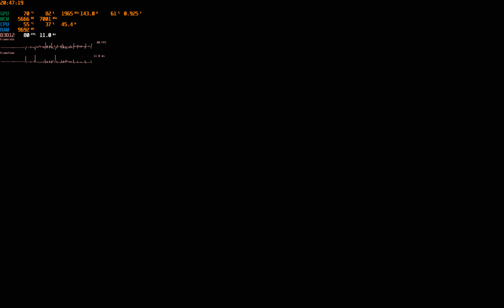[NO DENUVO] Shadow of the Tomb Raider ™ | Undervolted RTX 2060 + Ryzen R5 3600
PC Specs:

AMD Ryzen R5 3600 + Cooler Master Masterair MA410P
Crucial Ballistix Sport Lt 16GB (2x8GB) 3000MHz
Undervolted nVidia RTX 2060 Galax TeclLab Certified
480 WD Green SSD + 1TB Sata 3 Hard Drive
Corsair GS600 (PSU)